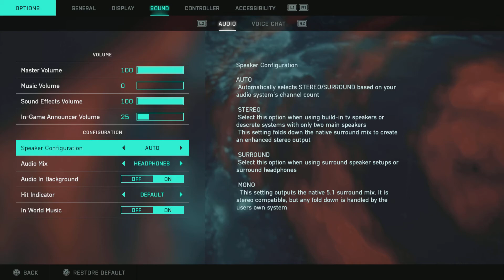Battlefield 2042 Open Beta